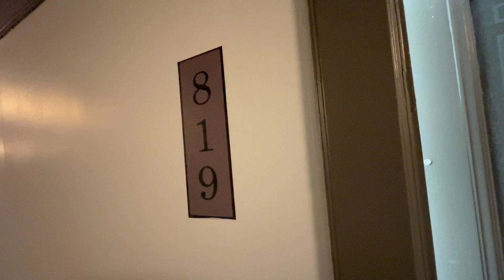The Teller House - Uptown - 819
The Teller House - Uptown - Chicago
A19 - Studio Apartment - Unit 819
Studio - 1 Bath
408sqft